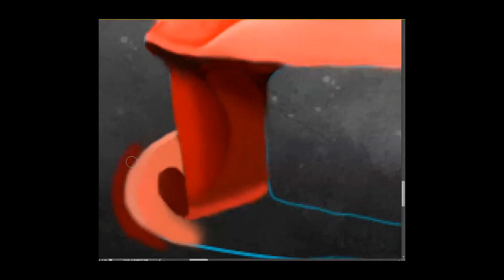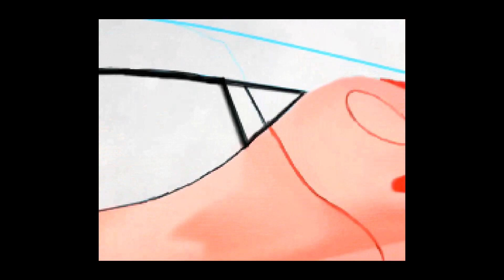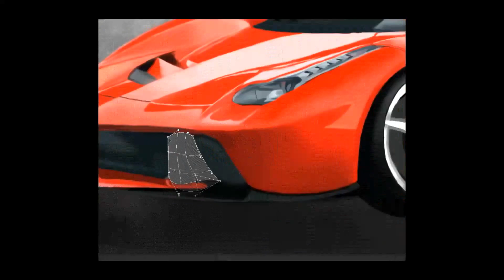Ferrari - Speed Painting (Photoshop) | CreativeStation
CreativeStation Team